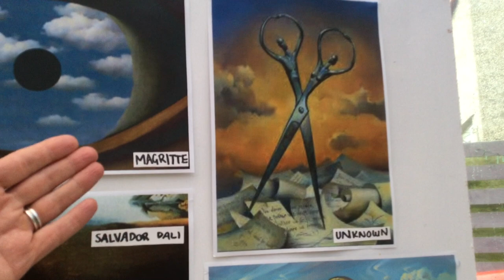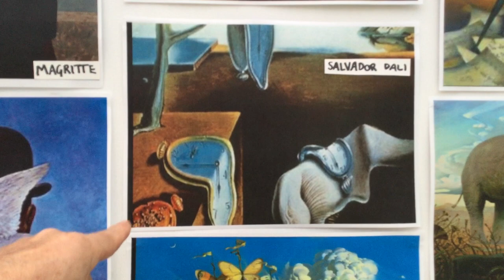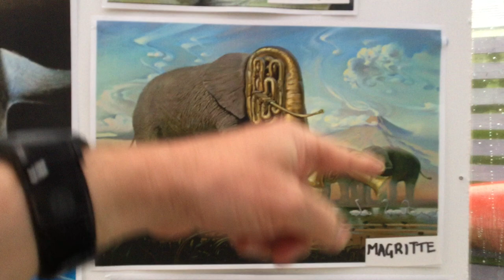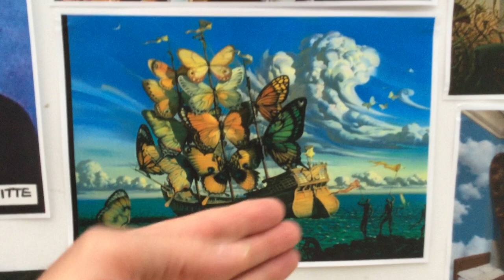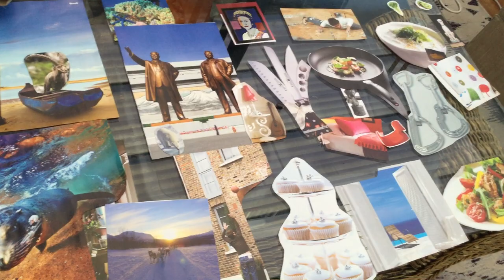Mr. Rees’ Art Club.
Mr. Rees’ Art Club,WK 5 Surrealism